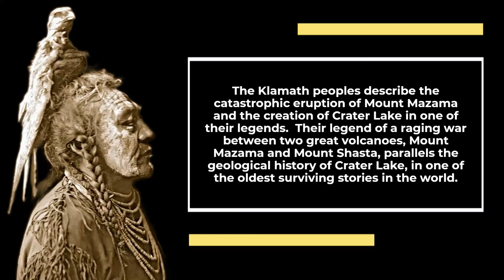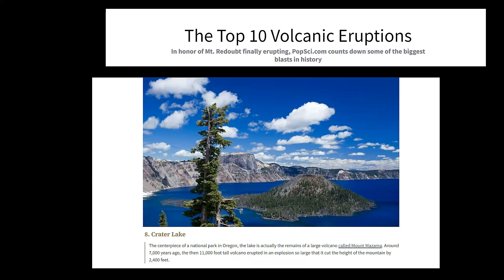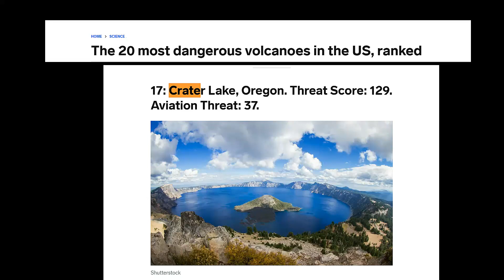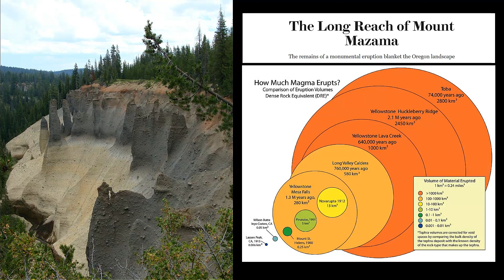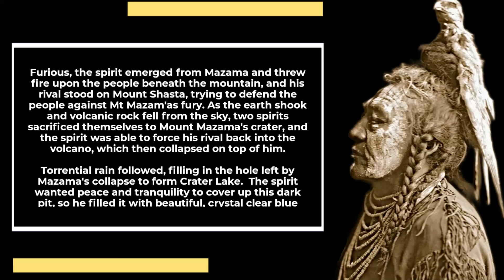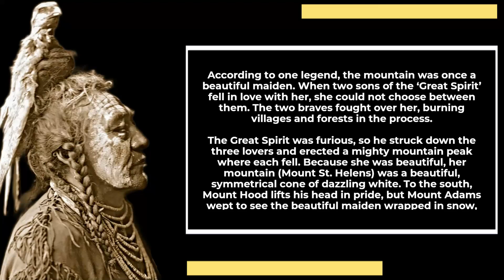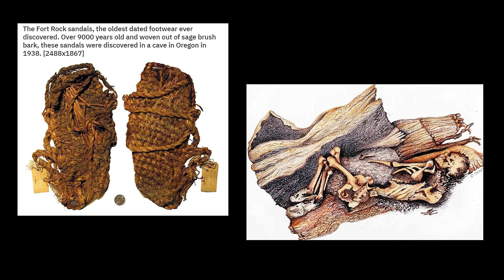Revealed: The Long-Lost Legend That Tells of a Volcanic Doomsday!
In this video, we're going to be talking about Native American Legends that warned us about this mountain. This mountain may look harmless, but Native American Legends warn us about the dangers that lie beneath its surface.  Crater Lake Oregon was a place of awe and mystery to the Native people.  The Native peoples describe the catastrophic eruption of Mount Mazama and the creation of Crater Lake in one of their legends.  Their legend of a raging war between two great volcanoes, Mount Mazama and Mount Shasta, parallels the geological history of Crater Lake, in one of the oldest surviving stories in the world.

Native American Legends tell us Mount Mazama erupted almost 7,700 years ago, creating the caldera that holds the stunning Crater Lake. The eruption was 42 times more powerful than Mount St. Helens and reduced a peak of over 12,000 feet to the 8,157 feet it is today. The Native people must have lived in the region as early as 7,700 years ago, because artifacts such as obsidian tools, spear throwers, and moccasins have been found beneath the Mazama ash layers to the north and east of Crater Lake.